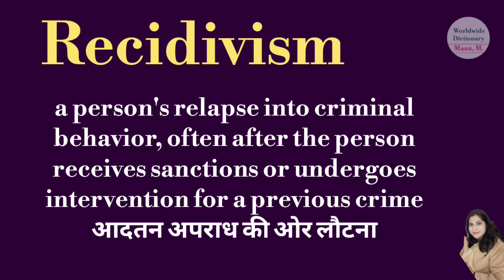Recidivism meaning l meaning of Recidivism l Recidivism ka Hindi mein kya matlab hota hai l vocabula